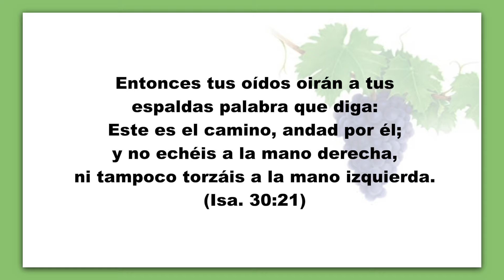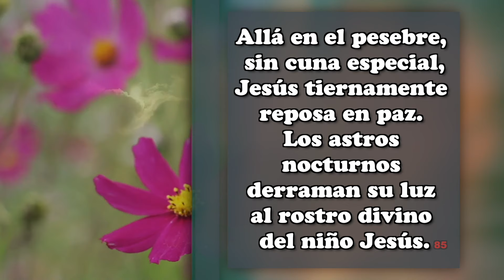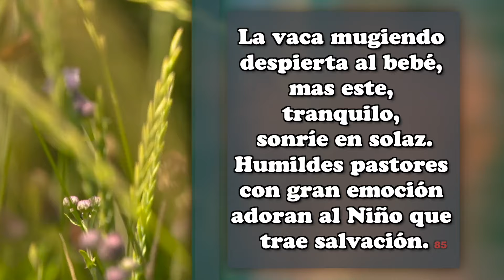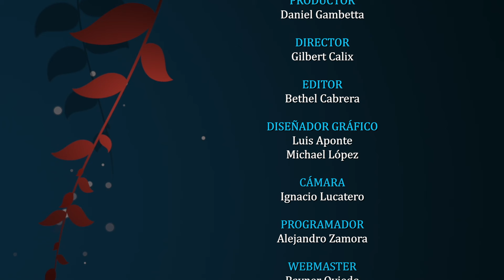Marzo 25 - ESCUCHO LA VOZ DEL CIELO. - Pr. Hugo Gambetta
Tema: UNA VIDA CONSAGRADA
EEENetwork: eeenet.tv/
Livestream: El Evangelio Eterno
EEE Network